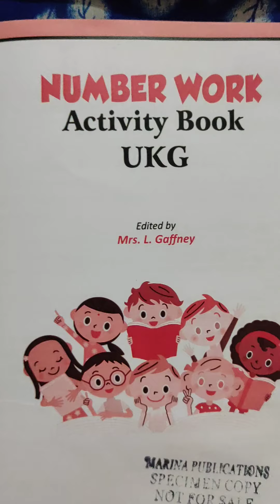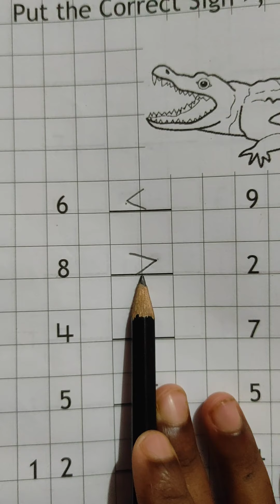For class kg